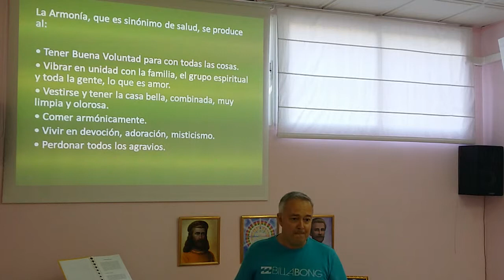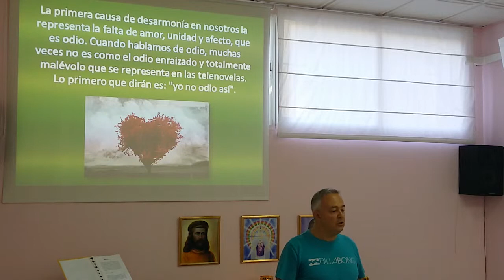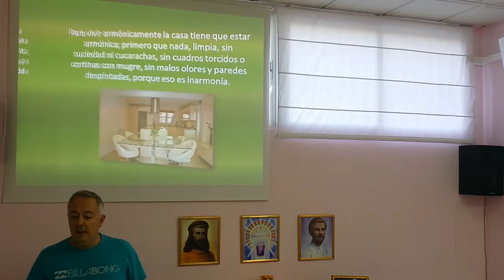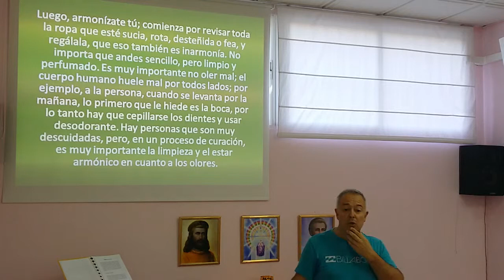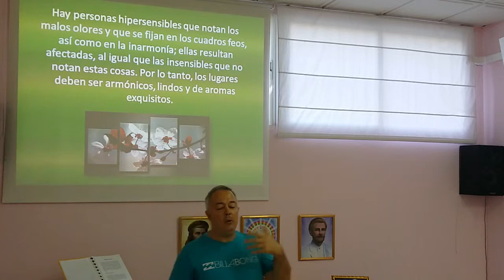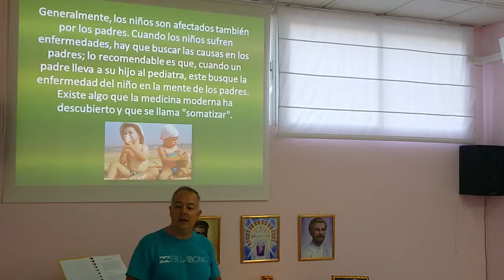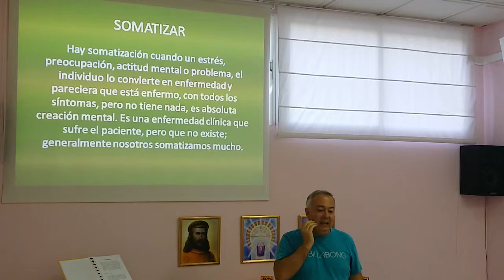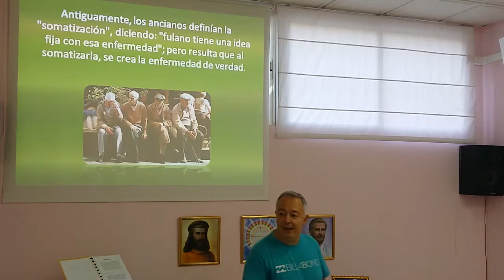Armonía y Salud